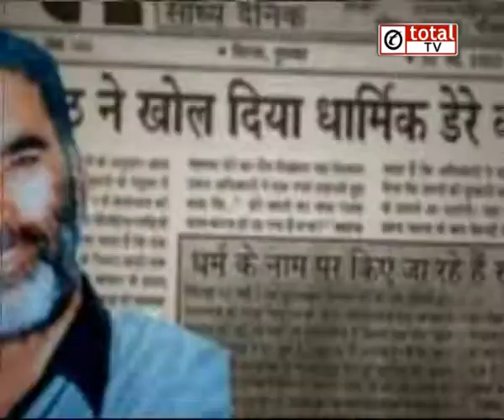साध्वी यौन शोषण मामले में सजा काट रहे Ram Rahim पर अब क्यों छाए संकट के बादल?